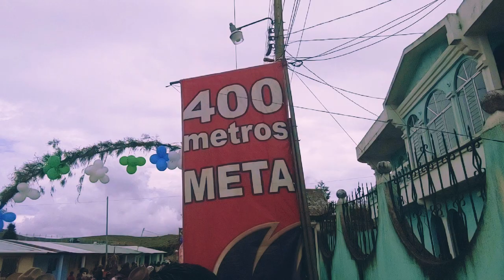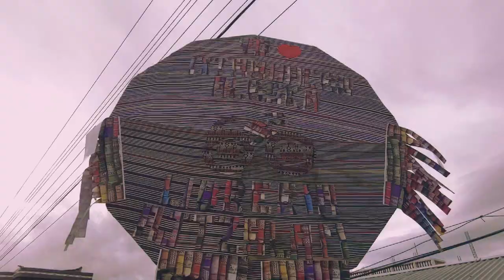VLOG #1 ASÍ SE VIVIÓ LA ETAPA 7 DE LA VUELTA CICLISTICA EDICIÓN 60 - SANTA CATARINA IXTAHUACAN 2020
Así recibe Santa Catarina Ixtahuacán la vuelta ciclística edición 60 con barriletes gigantes, adornos y música autóctona. Una verdadera fiesta!

Hola amigos, bienvenidos a mi canal y a este video, este es un resumen de como se vivió la etapa 7 de la vuelta ciclística edición 60 de GUATEMALA.

El recorrido comenzó en Tejutla San Marcos, y termino en la META  Santa Catarina Ixtahuacán que dio como ganador al guatemalteco Mardoqueo Vásquez campeón nacional de la vuelta ciclística edición 60.